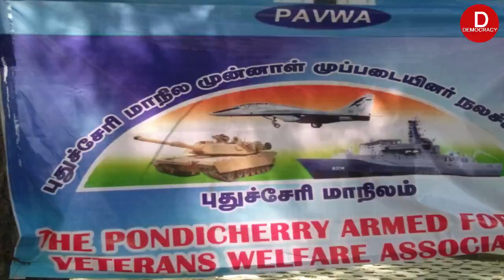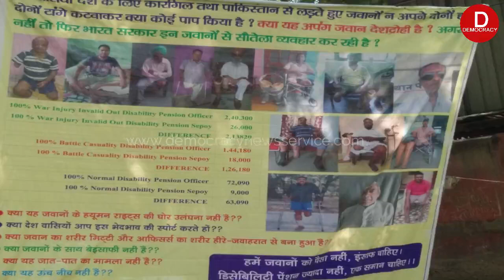OROP: Ex-servicemen return to Jantar Mantar.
Ex-servicemen reunite again at Jantar Mantar, demanding their ex-servicemen benefits and rights, OROP, MSP, etc.